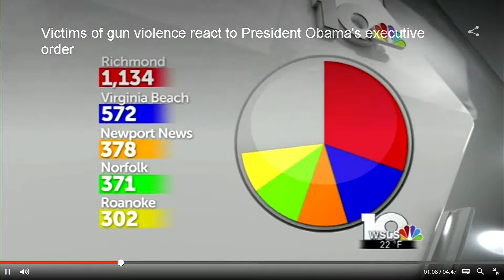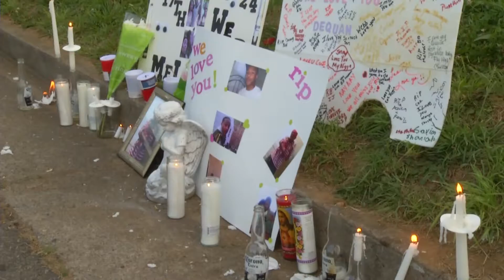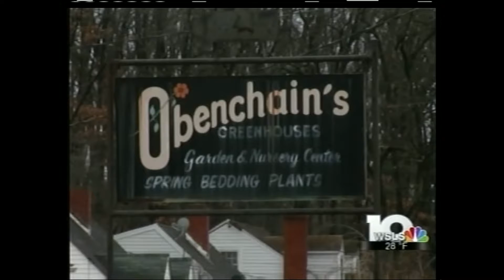STOP THE VIOLENCE RALLY ROANOKE